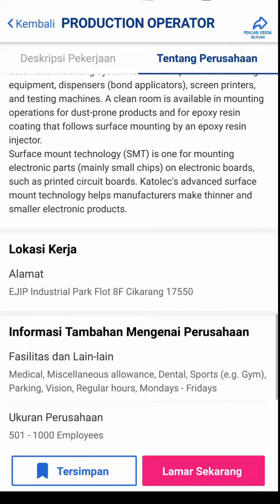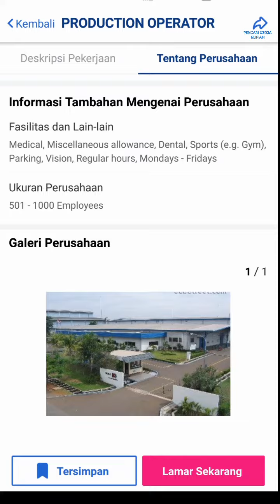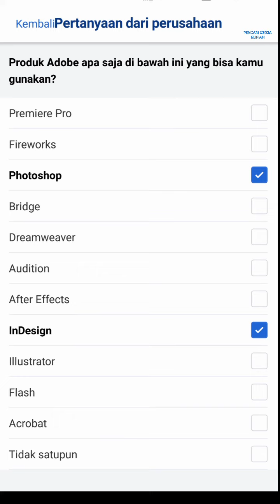Lowongan Kerja Operator Produksi PT Katolec Indonesia Cikarang hari ini Ejip Industrial Park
Lowongan kerja Cikarang hari ini PT Katolec Indonesia

Deskripsi Pekerjaan:

- MENGUASAI MESIN SOLDER
- MANUALMENGUASAI MESIN INSPECTION
- MENGUASAI MESIN SMT CHIP MOUNTING
- TERBIASA PEKERJAAN HAND WORK
- MENGERTI KOMPONEN ELEKTRONIK
- MENGUASAI PROSES ASSEMBLING
- MENGUASAI MESIN SCREW DRIVER
- MENGERTI PROSES ICT FUNTION TEST

Alamat PT. Katolec Indonesia
Ejip Industrial Park Plot 8F, Cikarang Selatan, Bekasi, Jawa Barat, 17550, INDONESIA